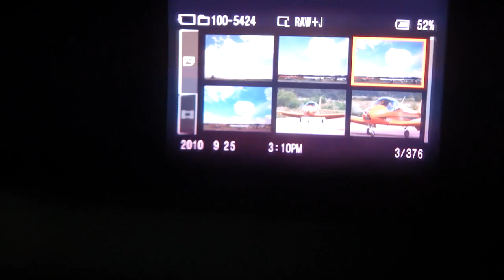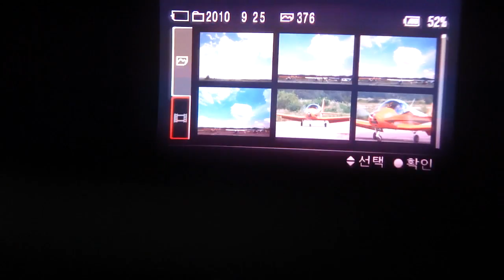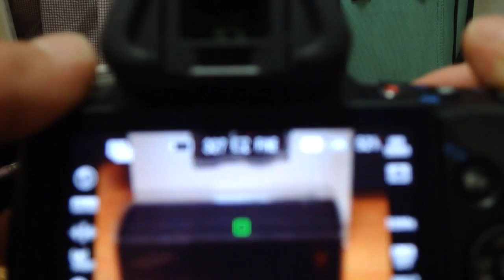SONY A55 - test3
A55 + SAL 18-55 sam